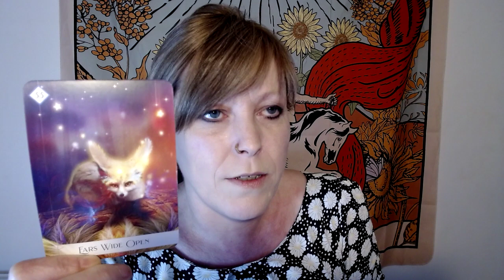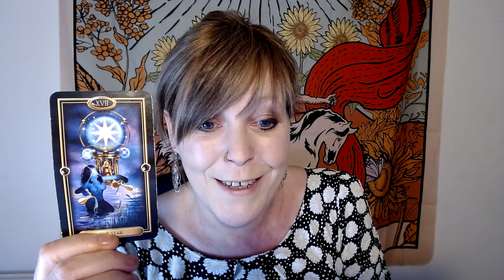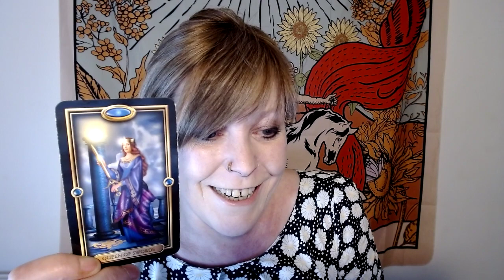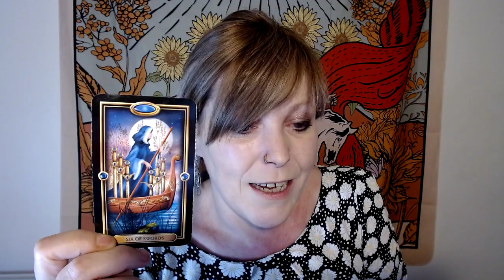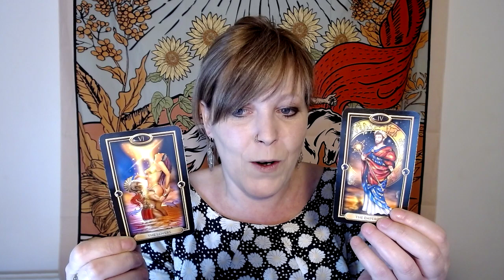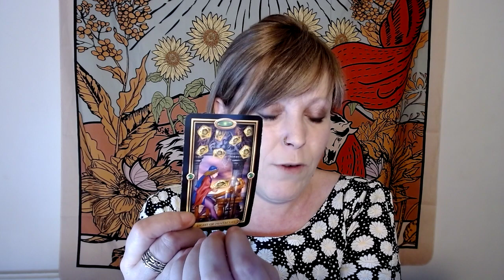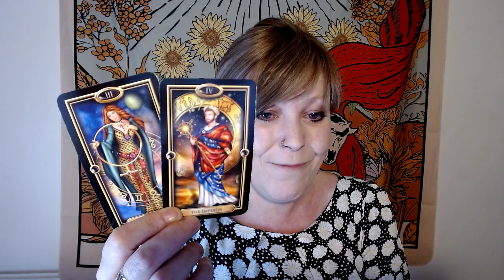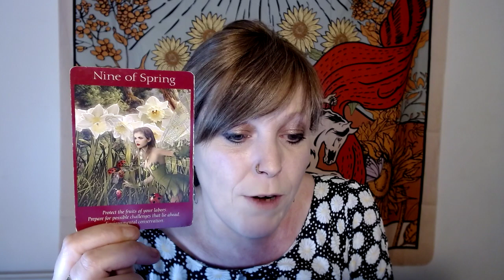Scorpio Tarot ~ Watch Out Sneaky's About! ~ FEBRUARY 2021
Hello Scorpio ~ Welcome to Soul Siren Tarot ~ Watch Out Sneaky's About! ~  February 2021

About Me ~ I'm Catherine and I offer Spiritual, Intuitive, Tarot Readings for those seeking guidance on their individual path.  Whilst these are general readings I trust that they reach those that need them at the right time. If you think of anyone it may help, then please do share!

It's now open to New Members.